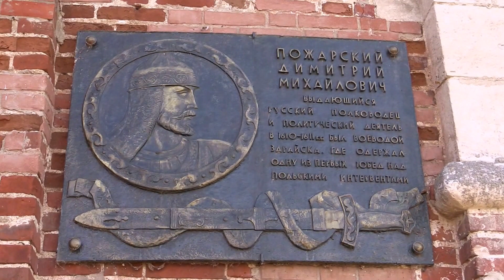г. Зарайск, Кремль 1080 HD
Как проводить свой выходной день - дело выбора каждого! Можно с бутылкой пива на диване у телевизора, а можно и по другому...
В серии своих фильмов "Выходной день" я рассказываю о том, как интересно проводить свои выходные дни мне!
А Вы - решайте сами! :-)
Если есть вопросы - пишите, спрашивайте, предлагайте свои варианты!
Зарайск - районный центр в юго-восточном углу Московской области. Более чем 150 километров, отделяющие его от Москвы, делают Зарайск одним из самых удаленных городов области. Город привольно раскинулся на высоком правом берегу реки Осетр, являющейся, в свою очередь, правым притоком реки Оки. Население города к началу 21 века составило около 25 тысяч человек.
Главная достопримечательность города - хорошо сохранившийся кремль 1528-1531 годов постройки.
Название города некоторые историки связывают с легендой о трагедии, произошедшей здесь в далеком 1237 году. В те времена город именовался Красным, а владел им князь Федор - сын рязанского князя Юрия. В момент захвата города татарами жена ФедораЕвпраксия, не желая попасть в полон, схватила своего маленького сына, выбросилась из окна своего высокого терема и убилась насмерть - "заразилась". С тех пор, якобы, это место стало носить название Заразск, трансформировавшийся со временем в более благозвучный Зарайск.
"Заразная" сущность города отражена и в другой гипотезе о происхождении его названия. Так словарь Даля называет заразами взрытые, неровные, овражистые места. Нельзя не признать - весь правый берег Осетра представляет собой преизрядную "заразу", прыгая с которой можно успешно "заразиться" даже и при отсутствии высокого терема.
Искушенный в вопросах советской истории путешественник мог бы провести аналогию с другим районным центром Московской области - Сергиевым Посадом и предположить, что и здесь не обошлось без видного партийного деятеля товарища Зарайского. Однако, эта гипотеза при всей своей правдоподобности критики не выдерживает.
Итак, за свою почти 800-летнюю историю Зарайск сменил множество имен. Как уже было сказано выше, первые летописи называют его Красным. В 14-15 веках он уже упоминается как Новогородок-на-Осетре. В 1528 году в городе возводится каменный храм во имя Николая Чудотворца; с этого момента город обзаводится новым именем - Никола-Заразский. Следующие два с лишним века обогатили "послужной список" города еще несколькими вариациями на "заразную" тему - Заразск, Заразский город, Зараской. Наконец, в веке 18-м местное население окончательно сломало язык и решительно переосмыслило исходное название...